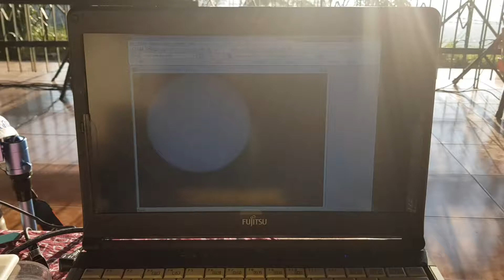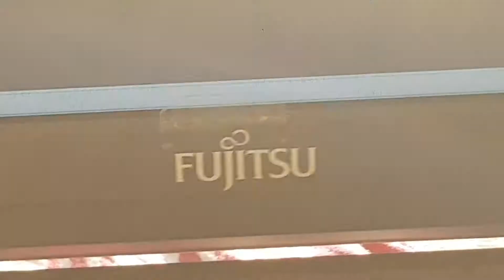Bupati Karanganyar kupas Ilmu Falak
Drs. H. Juliyatmono, MM., memberikan sambutan dalam kegiatan Rukyat Hilal penentuan awal Dzulhijjah 1438 H pada Selasa 22 Agustus 2017 bertempat di Bukit Sukuh Karanganyar Jawa Tengah.

Acara ini kerjasama Assalaam Observatory dan Kemenag Kab. Karanganyar. Di lokasi ini akan segera dibangun Pusat Pengamatan Bulan dan objek langit.